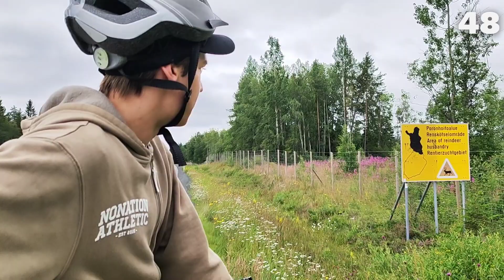Leevi toteaa "KYLLÄ" (54 kertaa)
Tähän Klippejä -videoon on koottu yhteen kaikki 54 kertaa, jolloin on saatu taltioitua Leevin sanovan "kyllä", koko kolmiosaisen minisarjan PYÖRILLÄ RUOTSIIN ajalta. Katso kaikki jaksot kanavaltamme!